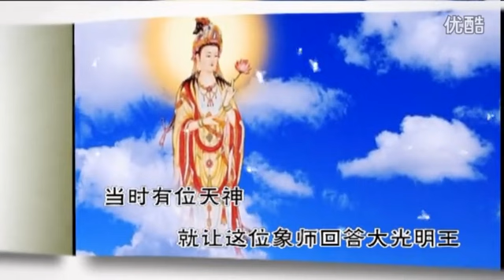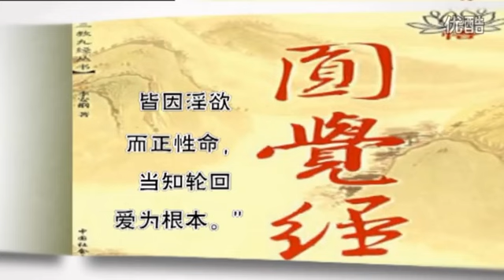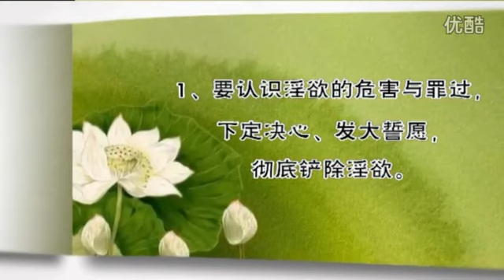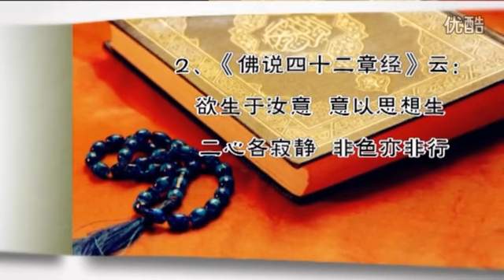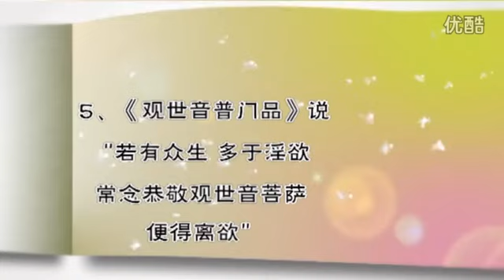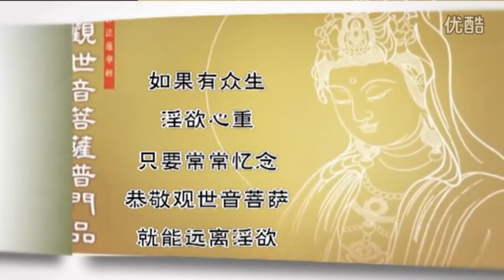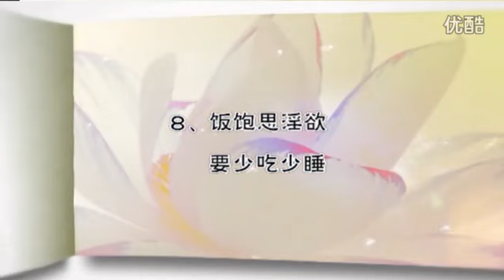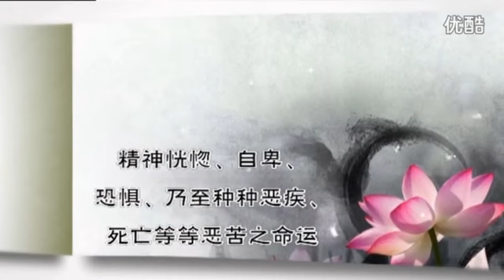淫心不除 尘不可出